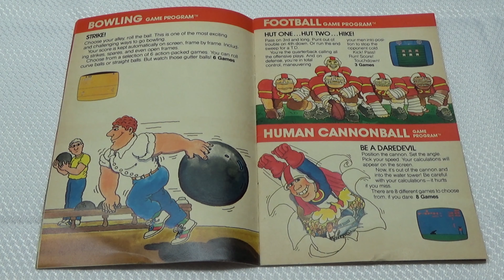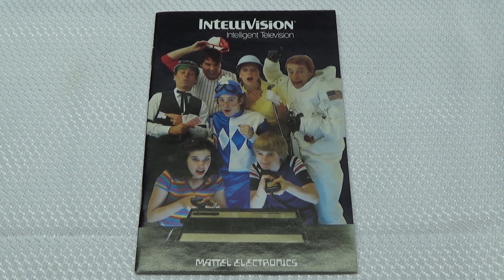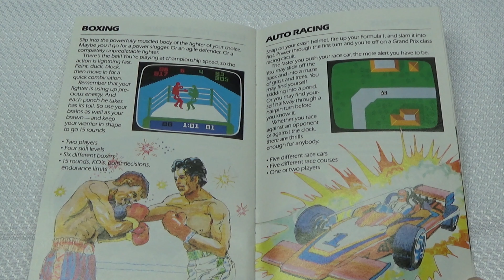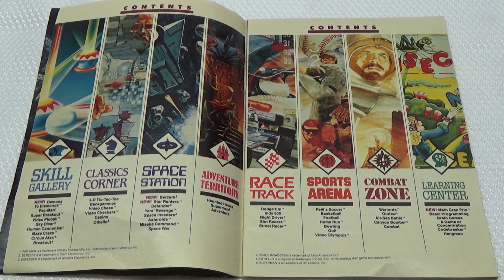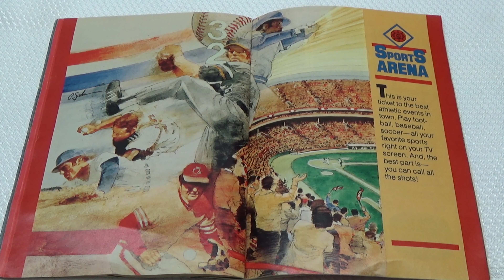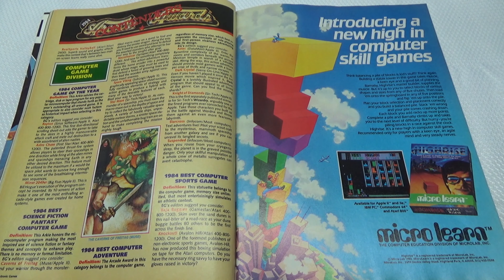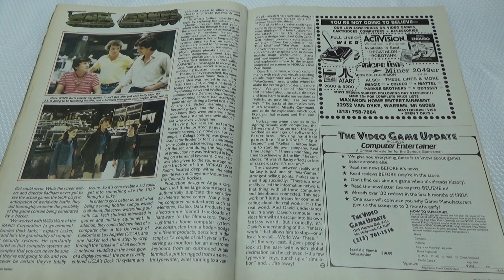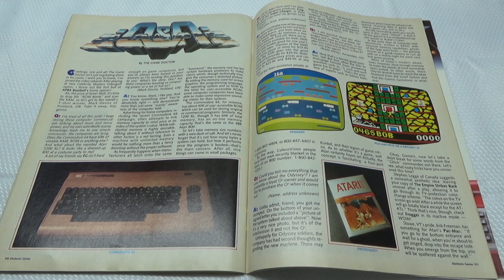Video Game MAGAZINE Nostalgia - 1980's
Welcome to Super Retro Video Game Magazine Nostalgia!! In this series we show you Electronic Gaming (EGM), GamePro and other Vintage Magazines. Sit back and enjoy your favorite Gaming Magazines from the 1980's. In this video we look at Atari, Intellivision, ColecoVision and Much more!!